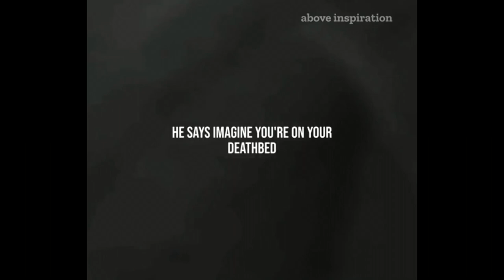WSA 2023 Roy Firestone Award honoring Allyson Felix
Roy Firestone interviews honoree Allyson Felix at the 2023 Westcoast Sports Associates Roy Firestone Award Gala.